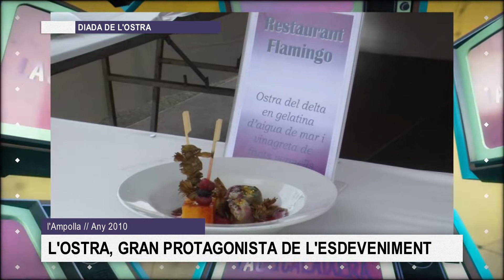La Calaixera. Diada de l'Ostra (l'Ampolla - dels anys 2010 al 2019)